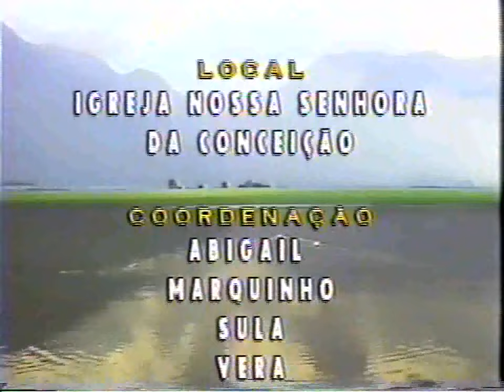NOITÁRIO EM ARAÇAGI (2005) - PARTE 01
Crédito do vídeo:

Estephany Costa